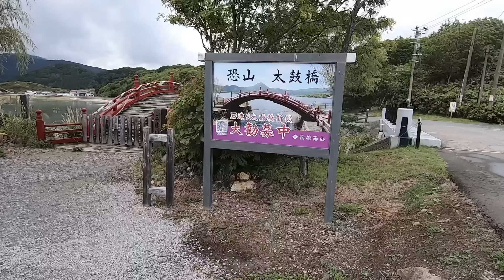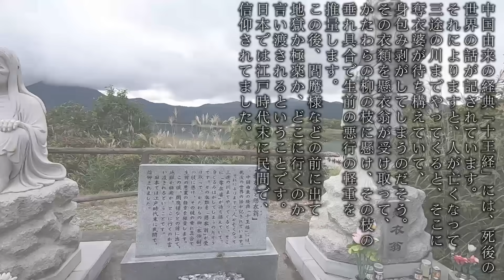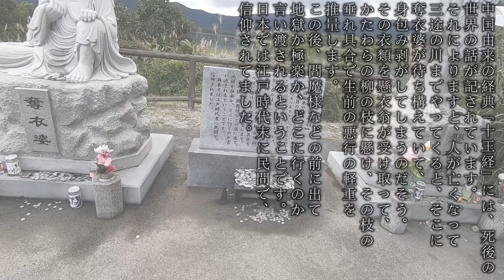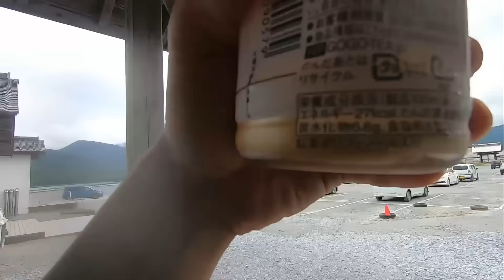【東北一人旅】日本一の心霊スポットといわれてる恐山、思ってた印象と...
Instagram、twitter随時更新しております
よかったら登録よろしくお願いします(*´꒳`*)

twitter⇨ わっす@日本一周始まってます